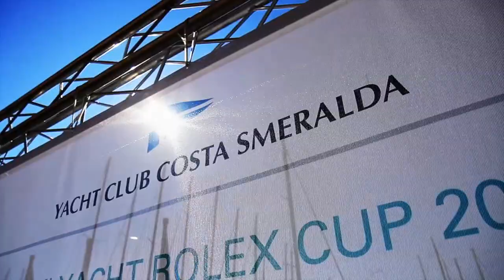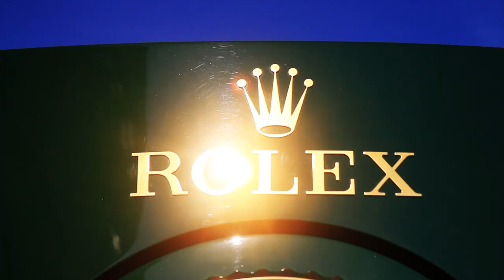Robertissima Racing Season 2014